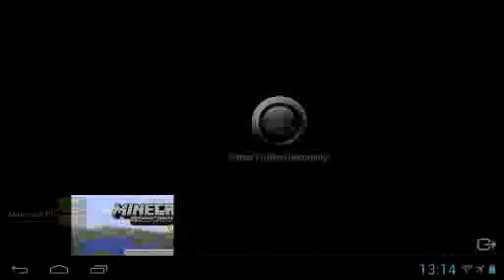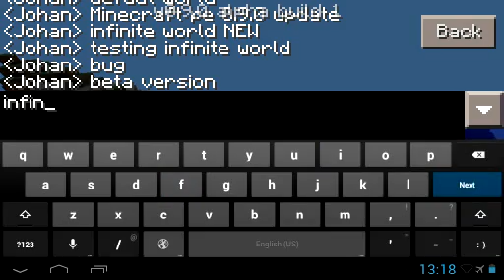Minecraft pe v0.17.0 build 1 download apk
Minecraft pe v0.14.0 build 1